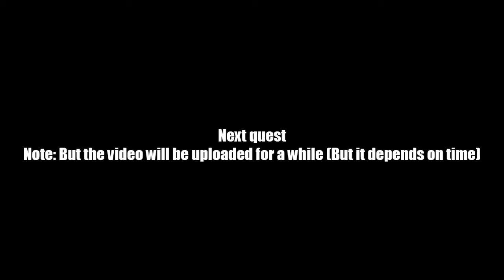AQ Worlds "Infernal Spire" Intro Scene